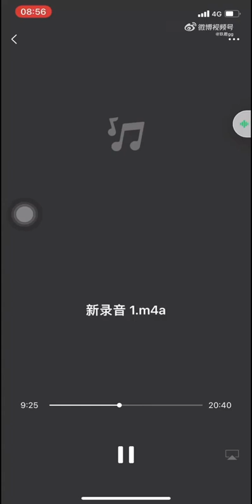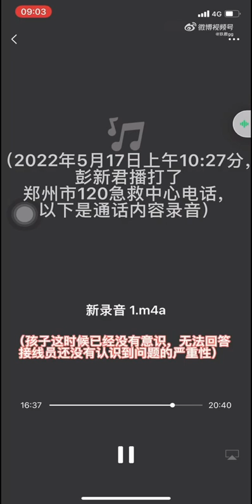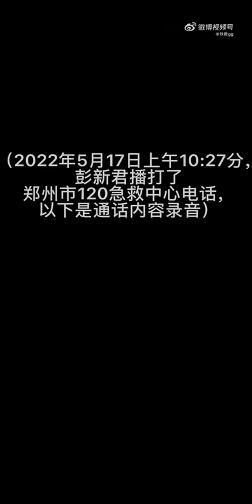河南郑州女大学生打120求助 延误就医死亡 录音曝光引起公愤